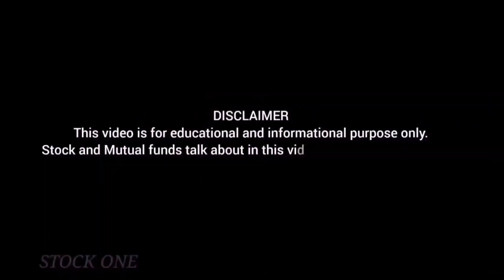பகுத்தாய்ந்த பத்து பங்குகள் | Today's Top10 stocks By CNBC#moneypechu